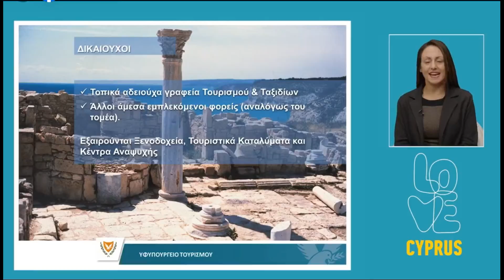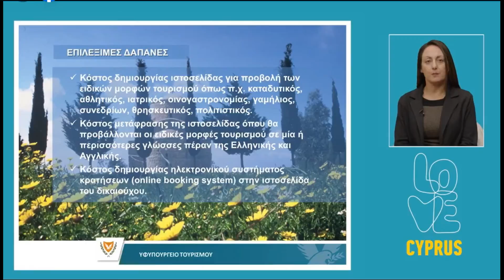Σχέδια επιχορήγησης Υφυπουργείου Τουρισμού 2021 - ψηφιακη μεταβαση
Σχέδια επιχορήγησης Υφυπουργείου Τουρισμού 2021 -   ψηφιακη μεταβαση   - ΠΡΟΤΑΣΗ= Διατίθεμαι να συνεργαστώ/εργαστώ σε οποιαδήποτε δήμο/ κοινότητα κτλ που.. ΑΝΑΖΗΤΑ περισσότερη τουριστική προβολή . πέραν της βοήθειας για την επιχορήγησης από το υπουργείο , μπορώ να προσφέρω και..ΝΕΕΣ ιδεες , art social media , WEBSITE  , create eShop  AND the pioneer basketball program think sport court - which can RISE any place tourism and the..sport culture .